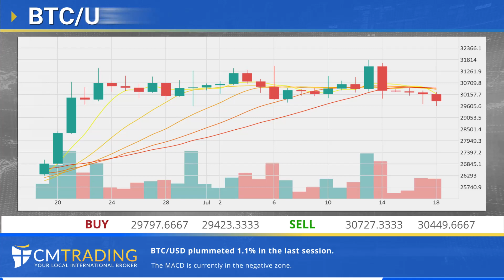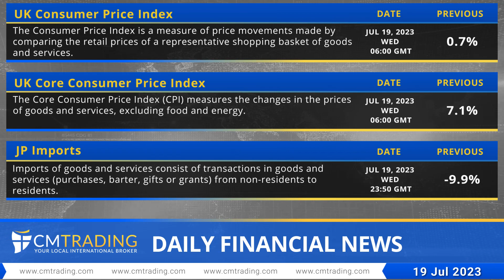CMTrading Daily financial news 19 07 2023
Dollar teeters near one-year low